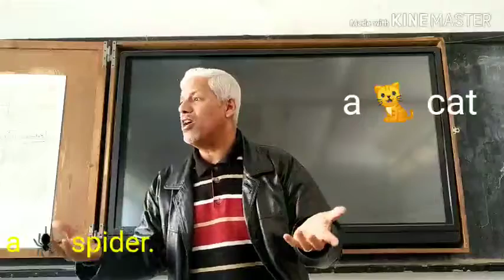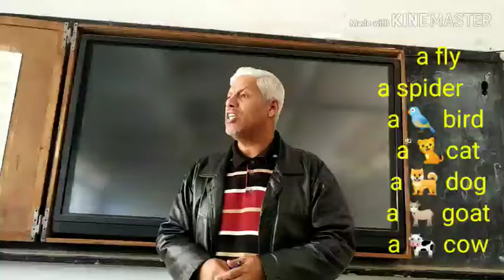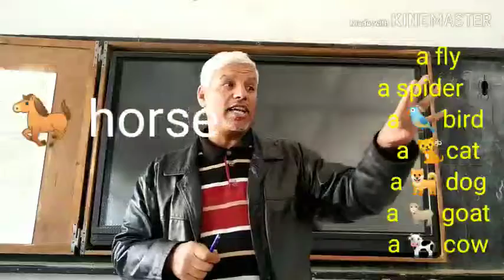اجمل قصيده في تاريخ الادب الانجليزي المراه العجوز التي ابتلعت كل الحيوانات في فصل ثانيه ثانوي عام.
Egyptian teacher of English encourages students to say poetry.